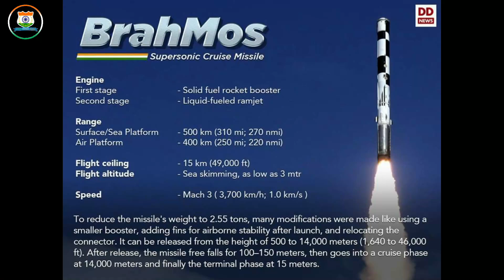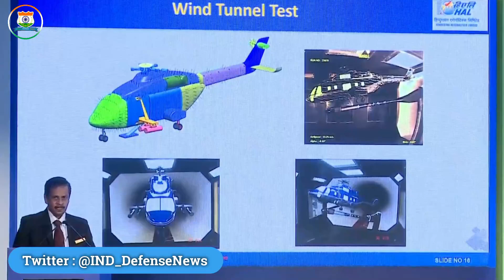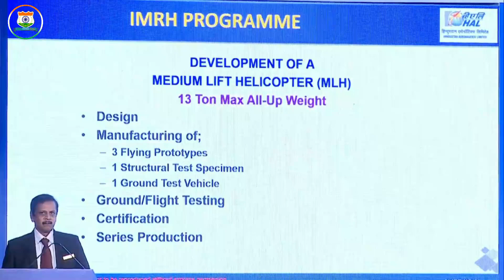New Weapons for Tejas Mk1,China making Concrete structures 15 km inside india,Why Brahmos-ER Failed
Today's Latest Indian Defence News/Indian defence Updates in Hindi As Follow:New Weapons for Tejas Mk1,China making Concrete structures 15 km inside india,Why Brahmos-ER Failed

0:00 - Intro
1:02 - Astra Mk1 integration with Tejas nears completion, Both Israeli FCR to be enabled
3:22 - No talks with Nigerian Army on the export of LCH: Sources
5:12 - BrahMos missile fails during test firing, falls shortly after takeoff
6:45 - Finally Indian Navy agrees to join IMRH Program
8:50 - LAC: China builds concrete towers with CCTV cameras to watch India
10:31 - AFGHANISTAN REJECTS REPORTS THAT INDIA IS SUPPLYING ARMS TO AFGHAN FORCES TO HELP FIGHT TALIBAN